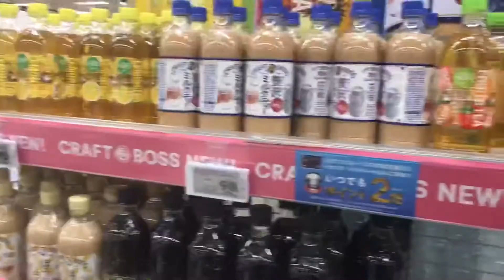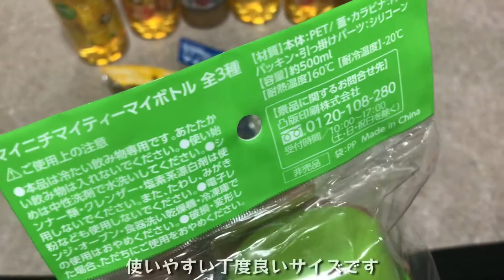DODマイマイマイボトル発見！早速ゲットしたので簡単に紹介をします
こんにちはディンディンドンディッチです。
今回は自分が好きなキャンプギアメーカー・DOD（ディーオーディー）のアイテムを紹介します！

最近よくコラボしているBOSS（ボス）のペットボトル4本購入すると貰える、マイマイマイボトルという商品です👌

全3色で、DODロゴとクラフトボスのロゴ、カマボコテントのイラストが可愛いですね😍

500mlという使いやすい容量で、これからのキャンプに、丁度良さそう！
使っていきたいと思います👈